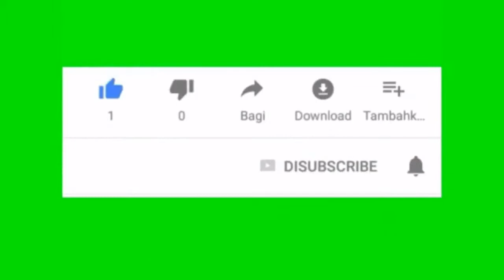Breaking news | Hasan Mehmood to Pakistani air force hero on the Internet in India